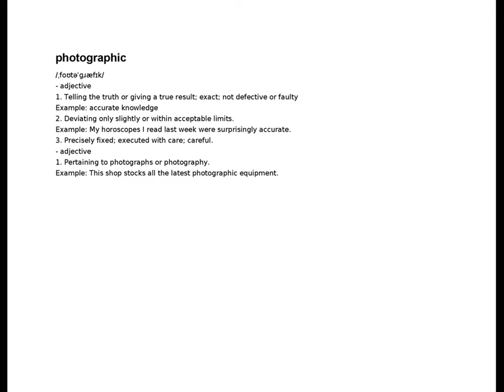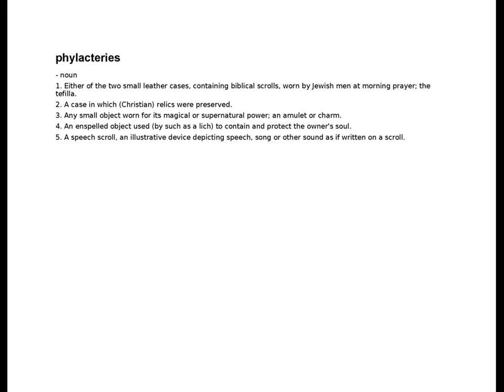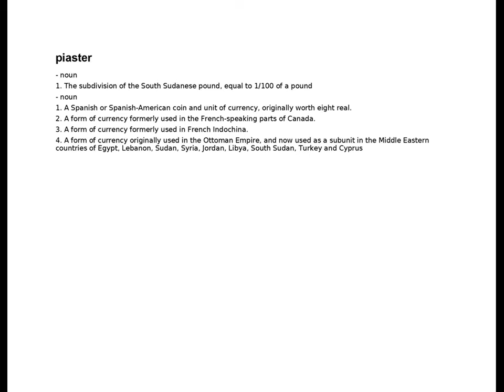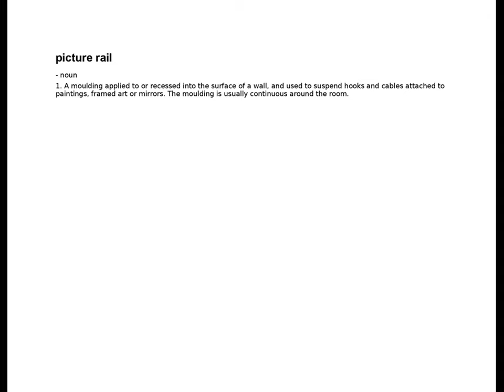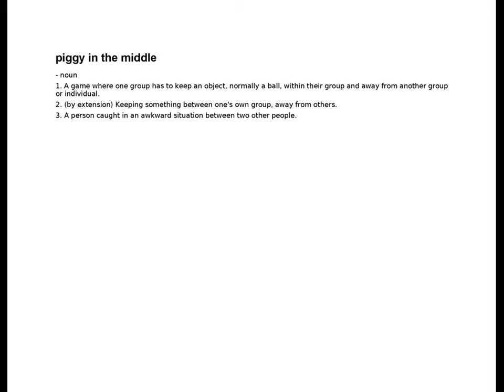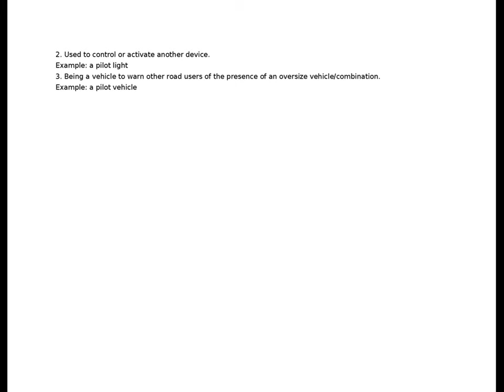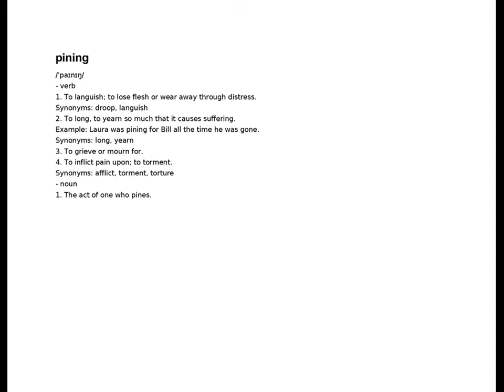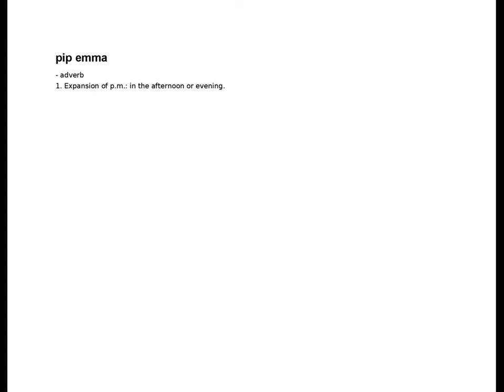photofinishing - pip emma | P | English Dictionary